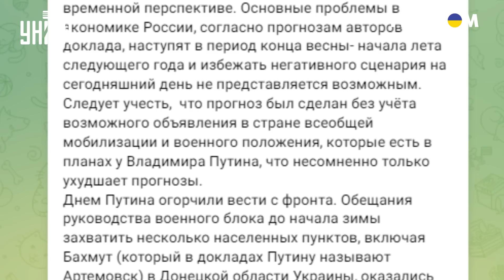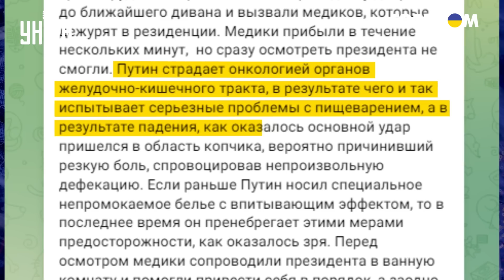Путин узнал о провалах и грохнулся с лестницы на пятую точку - инсайд из Кремля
UA - ЗМІ дізналися про несподіваний випадок, який стався з Путіним. Після однієї з нарад він нібито настільки засмутився невдачами в Україні, що впав зі сходів та завдав низку незручностей своїй охороні та лікарям. Яких саме – дізнавайтеся у сюжеті

RU - СМИ узнали о неожиданном случае, произошедшим с Путиным. После одного из совещаний он якобы настолько огорчился неудачами в Украине, что упал с лестницы и доставил ряд неудобств своей охране и врачам. Каких именно - узнавайте в сюжете